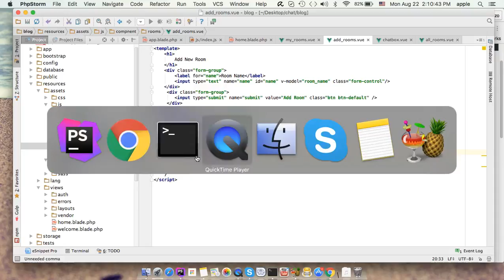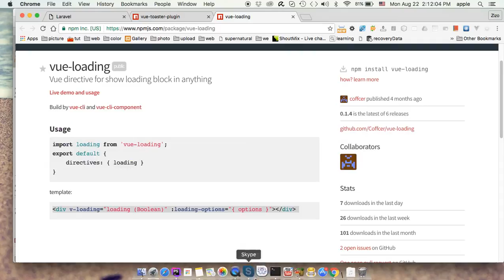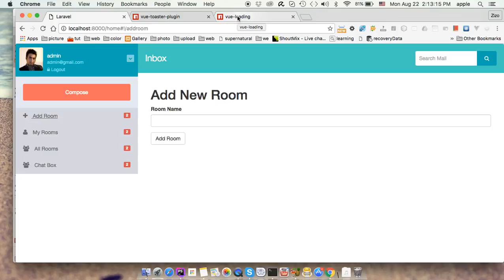lesson 14 real time chat app laravel vuejs pusher loading bar on add room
loading bar on add room ادعمنا